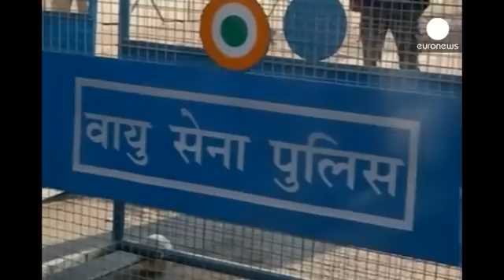Inde : manifestations de colère après l'attaque de la base militaire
En Inde, de nombreux manifestants sont descendus dans la rue pour exprimer leur colère après l'attaque de la base aérienne près du Pakistan.
Cette attaque pourrait avoir été perpétrée par un groupe islamiste basé au Pakistan (voir ici"
Ces manifestants, membres de l'opposition, s'en prennent non seulement aux dirigeants pakistanais, mais ils critiquent aussi la politique du Premier…